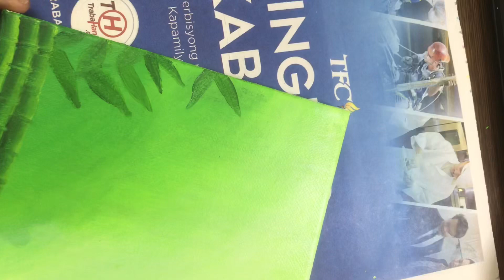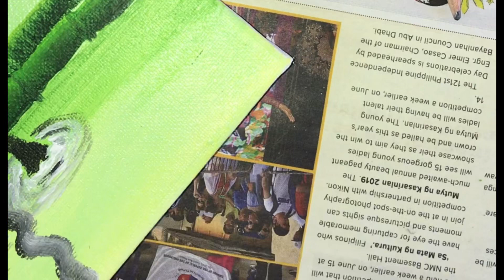How To Paint Bamboo And Falling Water In Acrylic Painting.Step By Step Tutorial For Beginners#4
How To Paint  Bamboo And Falling Water In Acrylic Painting.Step By Step Tutorial For Beginners

Colors used:
Green(blue+yellow),white,black,brown,yellow